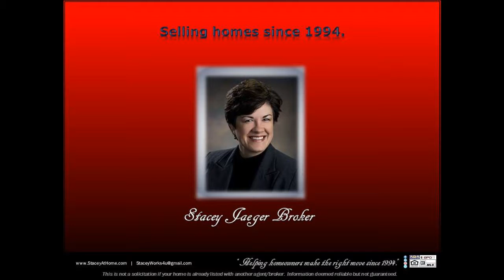634 Parkview Ave house for sale TH by park $109,900 NEW LISTING!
634 Parkview Ave house for sale TH by park $109,900 NEW LISTING!